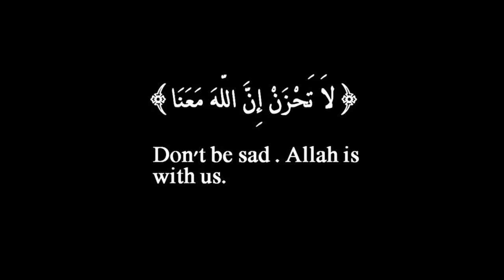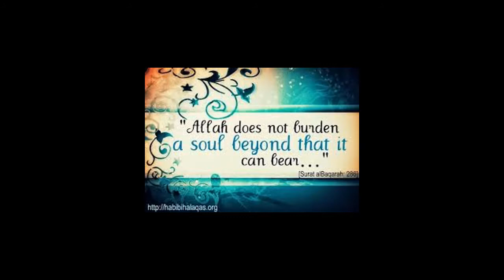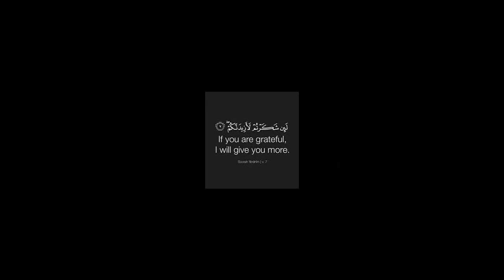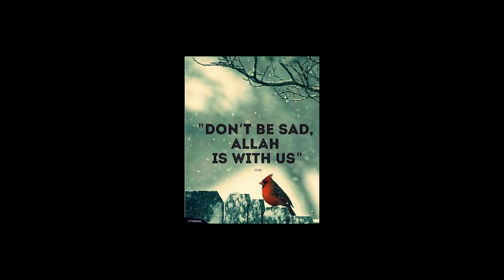Heart touching dua "" 1 Gunehgaar ka KHUDA PAK sy laaddd"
URDU Dua OF MY CHOICE WITH BACK Naat. Dua based on sins ,